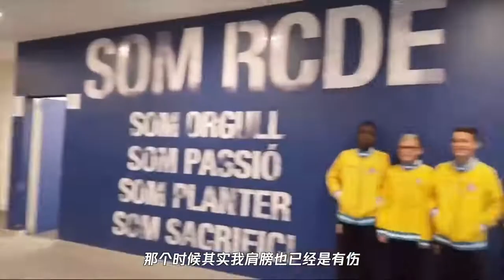专访武磊：我还有个世界杯梦 回中超主要因为家庭